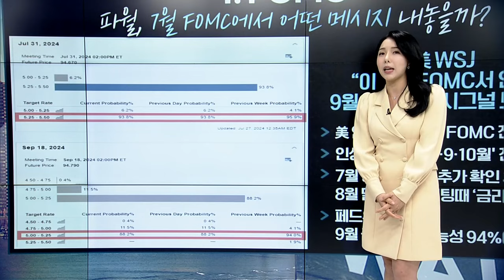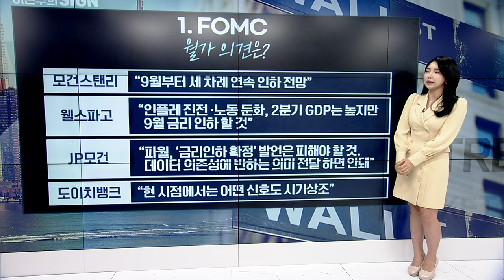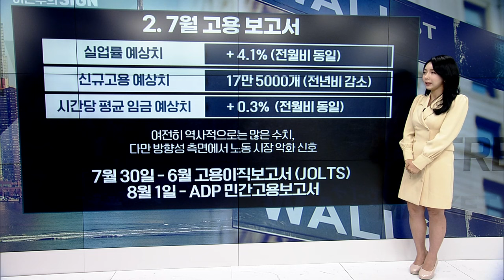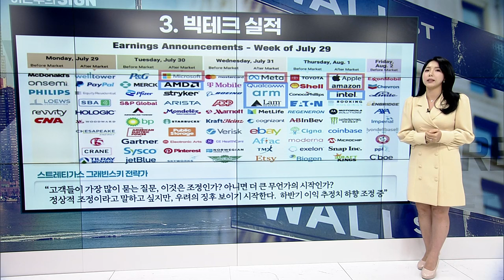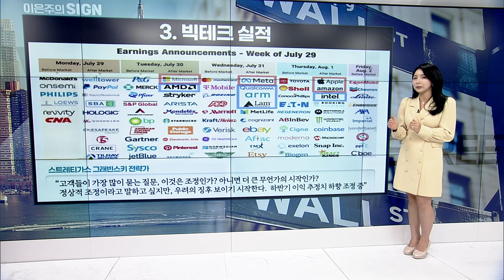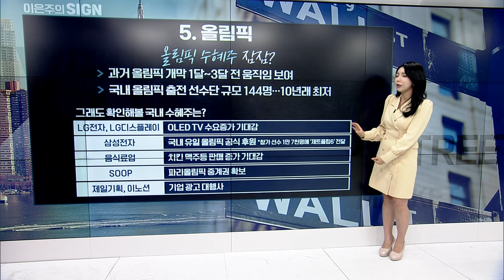🚀 이번주 증시... 이 5개만 기억하세요 | Market Signal (20240729)